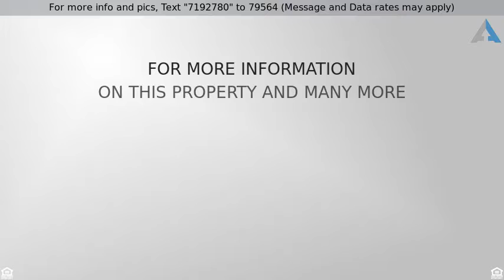Priced at $95,000 - 211 W Roger Road #29, Tucson, AZ 85705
Cute condo, great central location. 2 good sized b

Cute condo, great central location. 2 good sized bedrooms, tile throughout, newer windows, shutters, bonus 8' x 8' AZ/garden room with sliding door out to a beautiful yard with covered patio & extended pavers. Inside laundry room, conveys with all appliances. Community offers a pool and covered parking. Sure to sell fast Call for an appointment today.